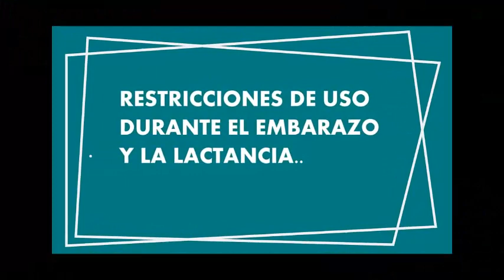DAPOXETINA eyaculacion precoz (efectos) para que sirve